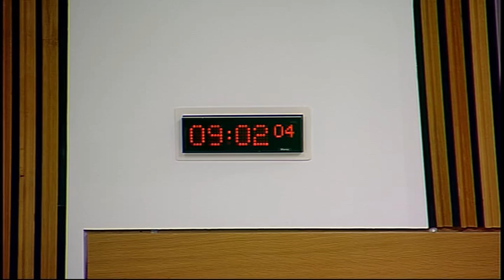European and External Relations Committee - Scottish Parliament: 3rd April 2014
- Scottish Parliament European and External Relations Committee. Agenda

1. Decision on taking business in private: The Committee will decide whether to take items 4 and 5 in private.

2. The Scottish Government's proposals for an independent Scotland: membership of the European Union: The Committee will take evidence from—

Fiona Hyslop MSP, Cabinet Secretary for Culture and External Affairs, Russell Bain, External Affairs Policy Manager, and Colin Imrie, Deputy Director, Head of Europe and UK Relations, Scottish Government.

3. Brussels Bulletin: The Committee will consider the latest issue of the Brussels Bulletin.

4. The Scottish Government's proposals for an independent Scotland - membership of the European Union: The Committee will consider correspondence received.

5. Work programme: The Committee will consider its approach on further aspects of the Scottish Government's White Paper on Independence.

6. The Scottish Government's proposals for an independent Scotland - membership of the European Union (in private): The Committee will consider evidence heard during the meeting.